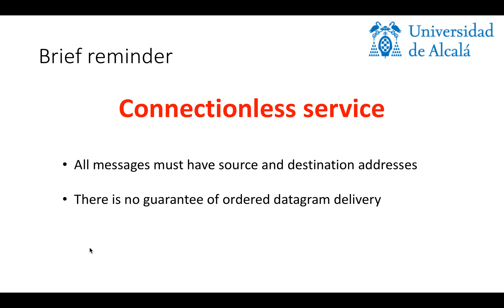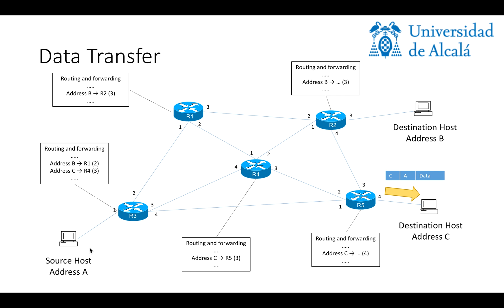Datagrams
English version for the Datagram Networks video. You may find a video for Virtual Circuit Networks